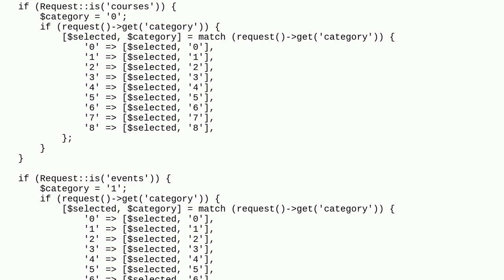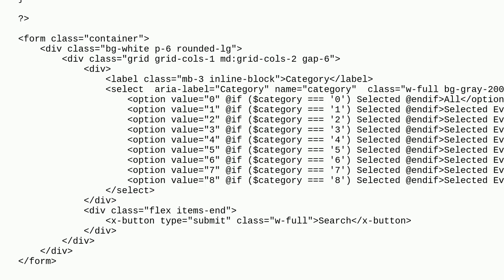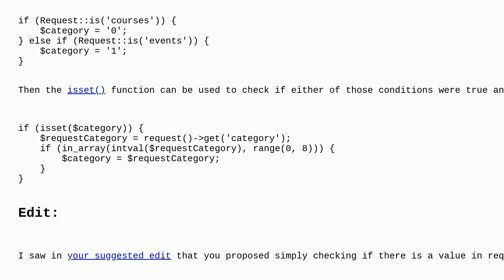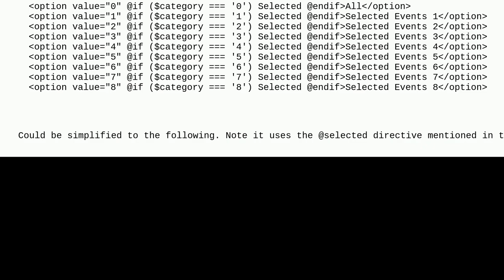Codereview: Setting default of options in Laravel with PHP Match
Setting default of options in Laravel with PHP Match

A special thanks goes out to the awesome community

  laravel laravel-blade php html